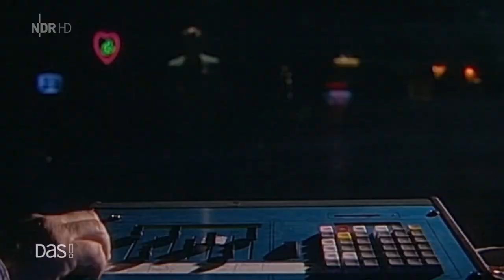Jan Hofer im Interview: „Alter ist eine Frage des Kopfes“ (2021)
Am 16. Februar 2021 war Jan Hofer zu Gast in der NDR-Show „DAS!“. In 45 spannenden Minuten erzählte er von seinem Leben, seiner Arbeit, seiner Freizeit und seiner Zukunft. Erst im Dezember hatte er sich als Chefsprecher von der @tagesschau verabschiedet, nun steht sein Debüt bei „Let’s Dance!“ von @RTL_de kurz bevor.

Moderation: Inka Schneider
Quelle: Livestream NDR Fernsehen Niedersachsen 16. Februar 2021, 18.45 Uhr)